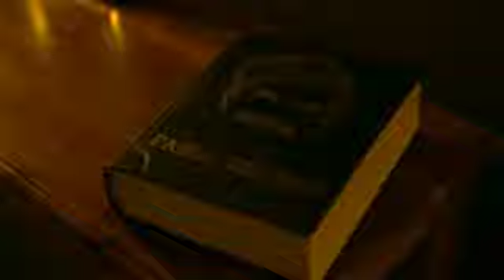PVH closing all issue with AntiPVH for GOOD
Video from Spread Love Where Every A